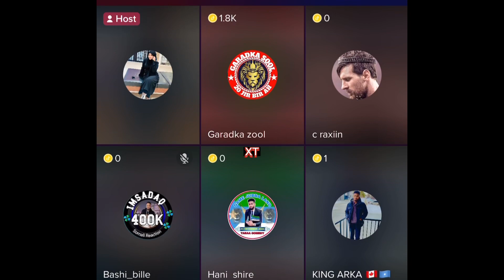Marish Beauty channel O Jeclaatay Qurux Ku Dhiigle & Saajin Wiil An Aheynin O Cusub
Entertainment,
Comedy,
XOGTEENA,
YouTube Recomented,
Hees,
Heeso,
Music,
Tv,
Live,
Marish beauty channel,
Marish beauty,
Qurux ku Dhigle,
Asadhagio 27,
Ceyda,
Abeera,
Kingck,
Travel,
Documentary,
Tiktok hees music Somali,
Pranksomali,
Jack,
Amin tube,
Sharma boy,
Dirisle, Maseer,
Cumeer,lamk,
Amira Qurux,
Faadildumdum,Ayaanita,
Aroos,
Arimaleena,
Adna Channel,
Saxaaf,
Ibra Kadarba,
Armaan Hagio,
Haykalmaxamed,
Entertainment,
Comedy,
XOGTEENA,
YouTube Recomented,
Hees,
Heeso,
Music,
Tv,
Live,
Marish beauty channel,
Marish beauty,
Qurux ku Dhigle,
Asadhagio 27,
Ceyda,
Abeera,
Kingck,
Travel,
Documentary,
Pranksomali,
Jack,
Amin tube,
Sharma boy,
Dirisle, Maseer,
Cumeer,lamk,
Amira Qurux,
Faadildumdum,Ayaanita,
Aroos,
Arimaleena,
Adna Channel,
Saxaaf,
Ibra Kadarba,
Armaan Hagio,
Haykalmaxamed,
Marish Beauty O Car driving city vlog Saajin#Boqorsaajin#Mall#Marishshopping#Danyeer#Xaliye
Marish Beauty#quruxkudhiigle Jack Samiixakhaliil Calicadaawe hargeisa Somaliland Daaroda isaaq Dir Hawiye qabiil Sualokulul suaalo jamaal Jamaaljecelow Misbah Saajin adnan Adnanmodel marishbeauty Ck dirisleabdi Kingck sixir kenya Canada interview Wareysi Idirispepe Guur Kenya germany canada Dooqamarish Meher Wareysikulul Garaadkasool Jaceyl love Marish Live#2022 #2023 Marish Beauty channel O Jeclaatay Qurux Ku Dhiigle & Saajin Wiil An Aheynin